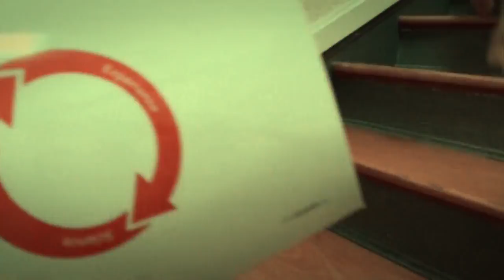Fannie and Sophie hunting the BBex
Whatever we do and wherever we move, the BIEST BOOSTER Experiment »BBex« is by our side. This time with Fannie and Sophie escaping the rain in Wiesbaden at the time of IRONMAN Frankfurt.